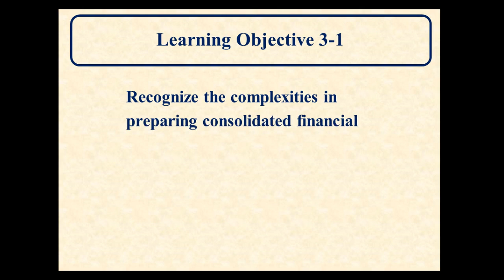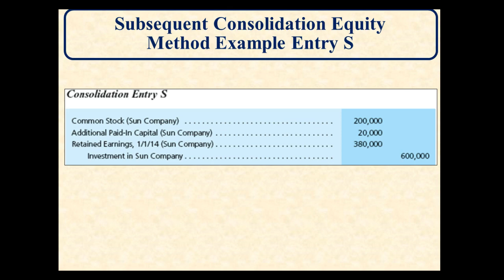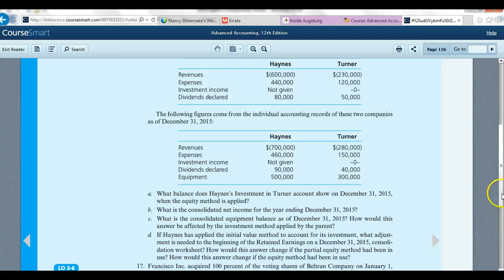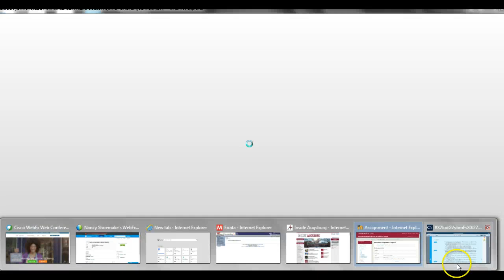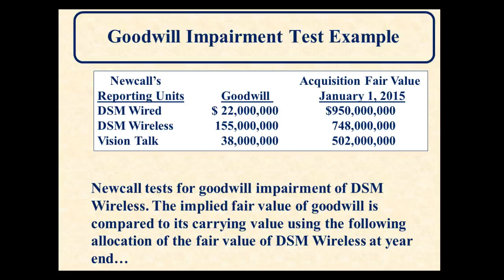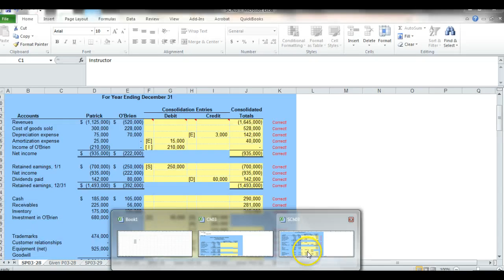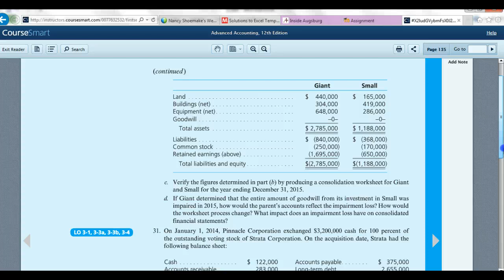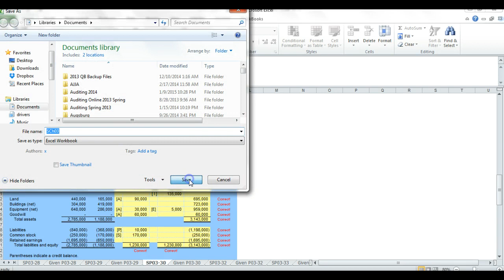Chapter 3 Advanced Lecture